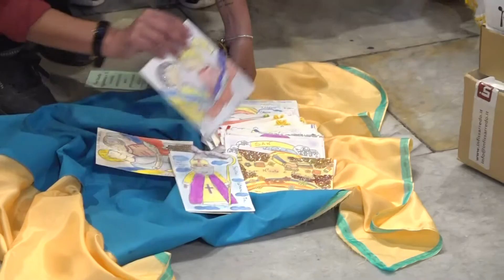Bari Cantiere di Pace nel nome di San Nicola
di Maria Cristina De Carlo e Michele Palermo